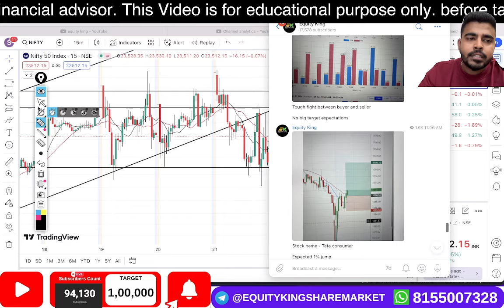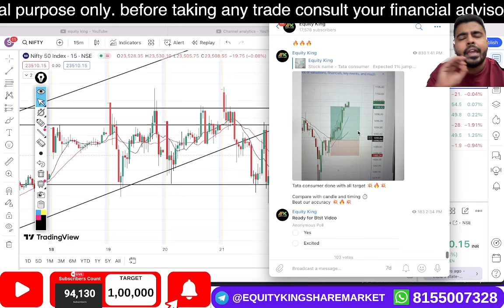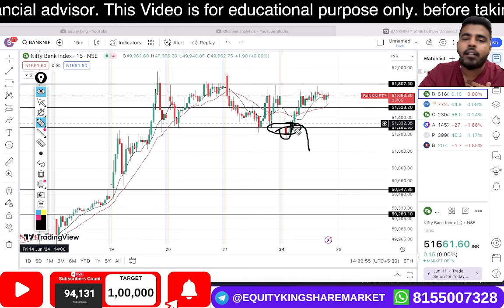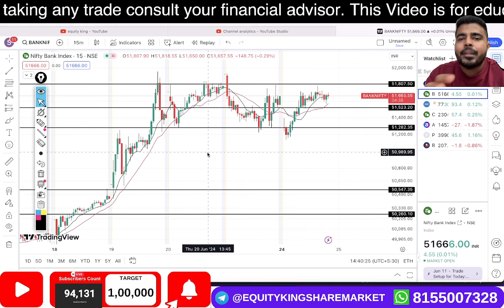BTST Option Trading Strategy for Tomorrow | Option Trading Profit Strategy for Tomorrow | 25th June